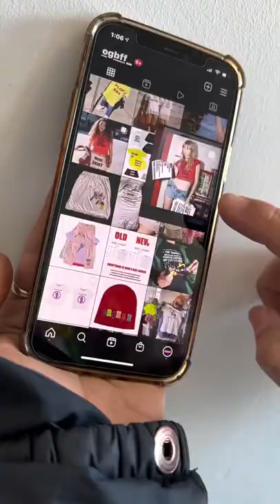How two friends turned their fashion side hustle into a full-time job